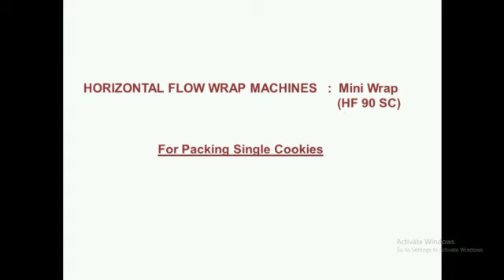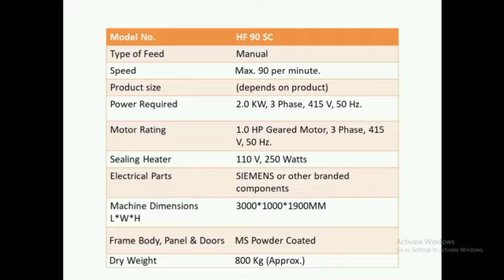Single Cookies Packing